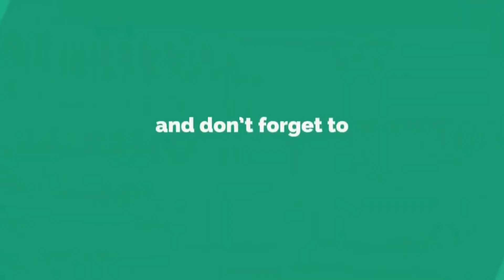Dragon and tiger pagodas/menara dragon tiger part 2 khosiung taiwan/vlog tki taiwan龙和虎塔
hallo tmn2 kali ini q mengunjungi salasatu wisata favorit tki taiwan yg ada di joying khosiung tempat ini cukup strategis karna menuju tmpat ini sangat mudah ya tmn2 tmpat ini enak bgt bwt nongkrong2 sama tmn2 pas libur apalagi di sore hari,rute nya kalo dri stasiun zuoying ckp jln kaki 15 mnitan atau kalo naik taxi 100nt an inget ya tmn2 klo mau ke stasiun zuoying naiknya kreta man man krna klo kreta cepat g brhnti di stasiun zuoying,ok trimakasih yg sudah mnonton video ini jgn lupa like,comen dan SUBCRIBE ya trimakasih.